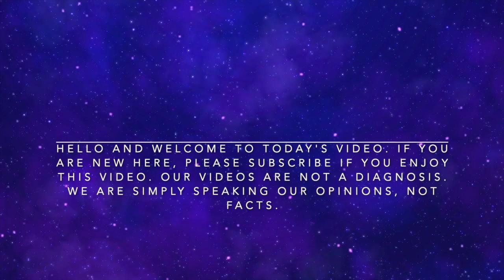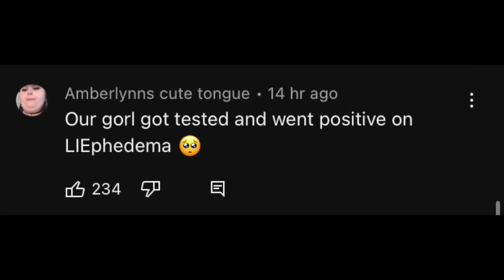Amberlynn Reid - Happy Delusions